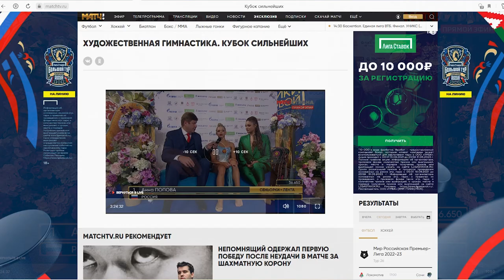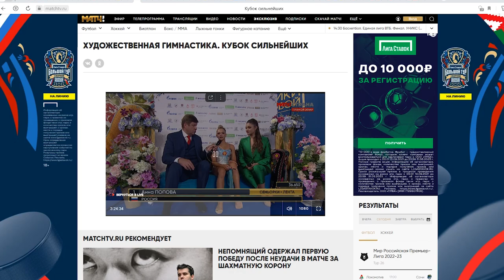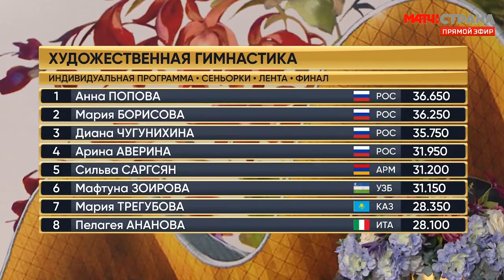Анна Попова, лента. Кубок сильнейших 2023 (1 этап)